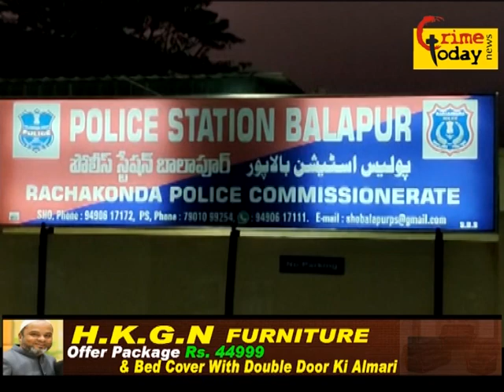balapur police ne jis ne complaint kiya us ko he jail ko bhija kiya hai sach .3.3.2023